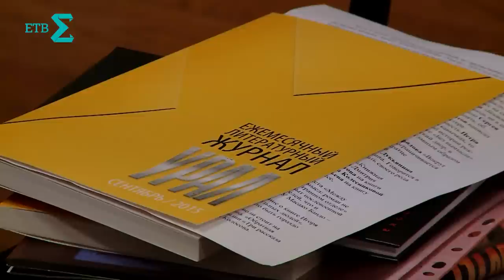Презентация повести Петра Мая